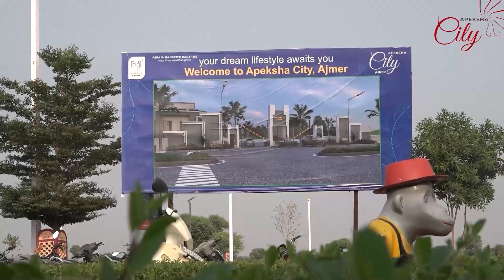RAJASTHAN TOP 10 NEWS | DNN INDIA | Ajmer